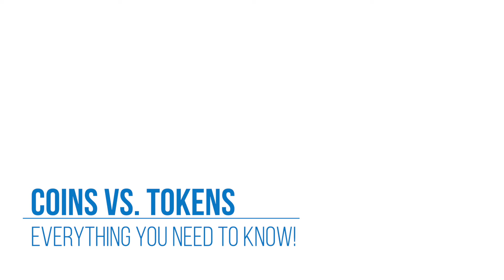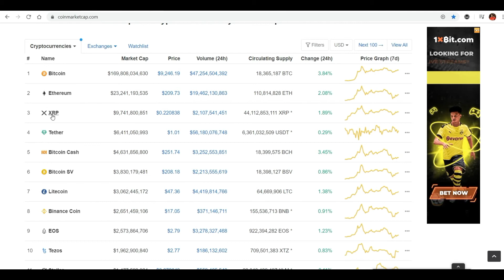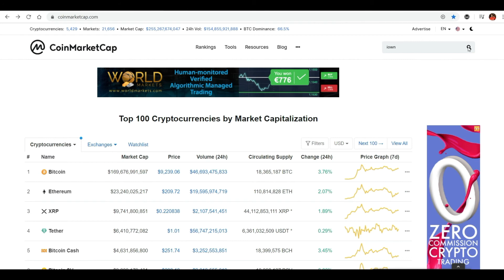Coins Vs. Tokens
There are major distinctions that make the classification of “Coin” and “Token” simple to understand, keeping in mind all coins and tokens are regarded to as cryptocurrency. Coin operates independently and run on their own blockchain networks such as Bitcoin, Ethereum or NEO, while tokens like iOWN, Tether and OmiseGO have a specific use in the project’s ecosystem, may present a company’s share, give access to product or service, perform many other functions and are built upon existing blockchain networks. Both Tokens and coins can be listed and traded on exchanges, so if you are looking to invest in either, it is recommended that you do your own research and learn more about the coin or token you are investing in.

To learn more, you can read our blog post on Coins Vs. Tokens here.

iOWN is a Blockchain-based Investment Platform launched to bridge the gaps between Investors and Businesses seeking funding. iOWN Platform is a marketplace where users can choose from the various investment options listed on the platform. The users will be able to use the iOWN Tokens to access the aforementioned service offering of the iOWNX Platform and benefit from other services. The iOWNX Platform shall provide its users information and details about the various investment opportunities including business location, domain, and expected ROI.